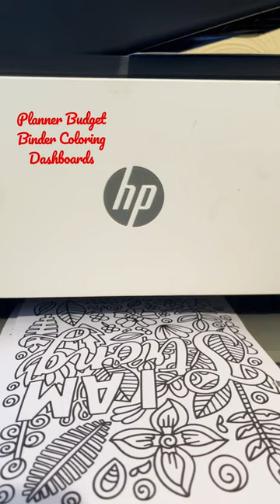Inserts for planners